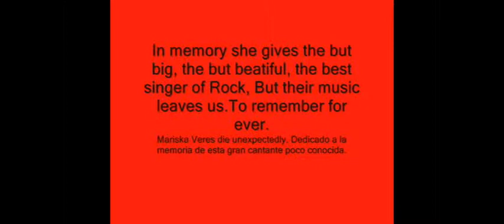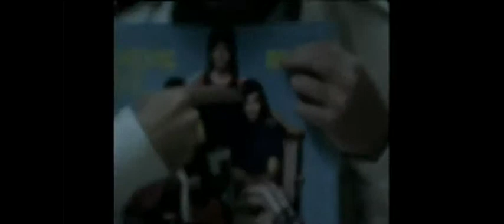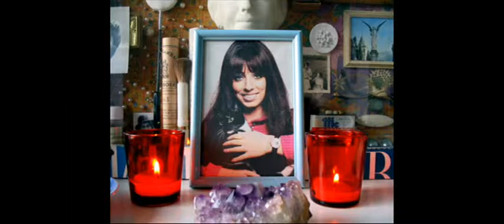Shocking Blue Mariska Veres Demon Lover